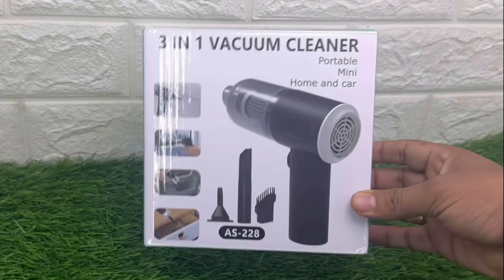Rechargeable 3 in 1 Vacuum Cleaner | Best Vacuum Cleaner For Home & Car | Review HINDI